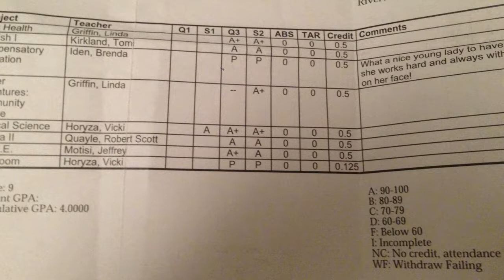Caitlin Zhang: Immigrant Stories